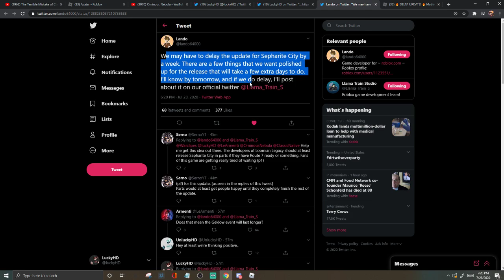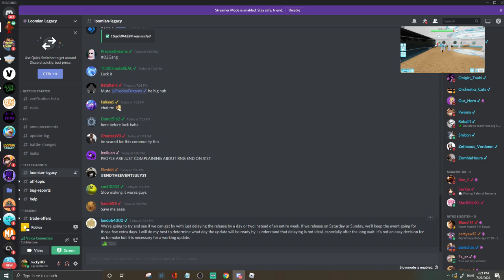Sepharite City Possibly Delayed?.. again? | Loomian Legacy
~ green
~ Roblox Player
~ Noelle Silva
~ Luis Bonilla
~ Ben Dover
~ Ender Night
~ wolf_lord cake
~ Fareed Games

Instagram ~ @notluckyhd